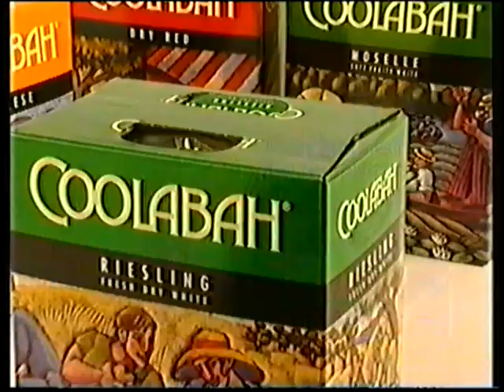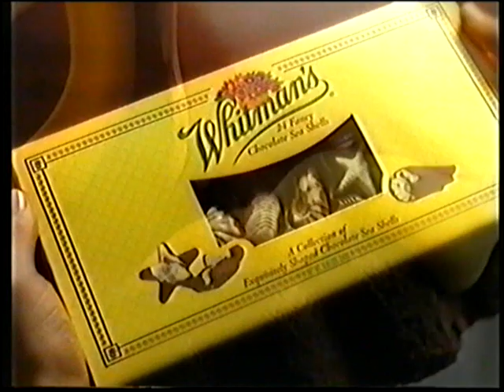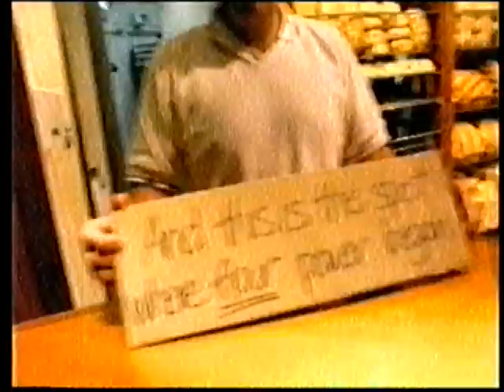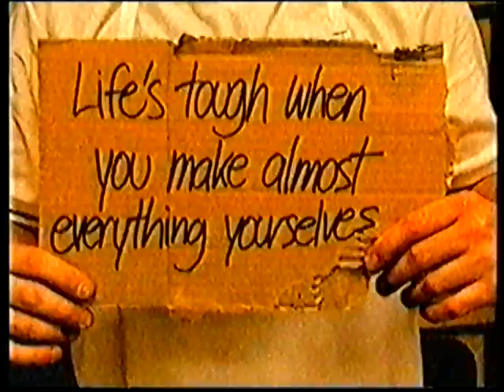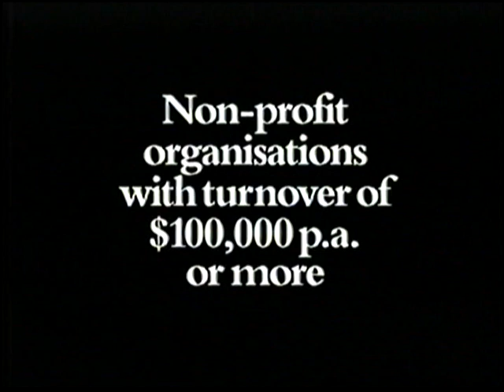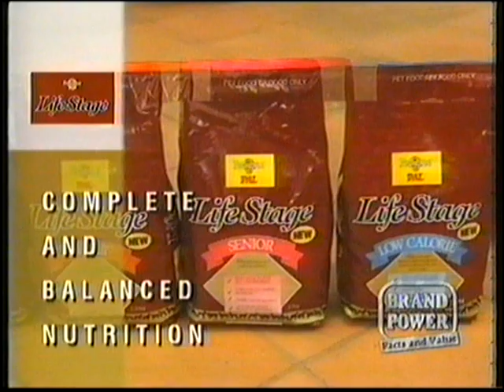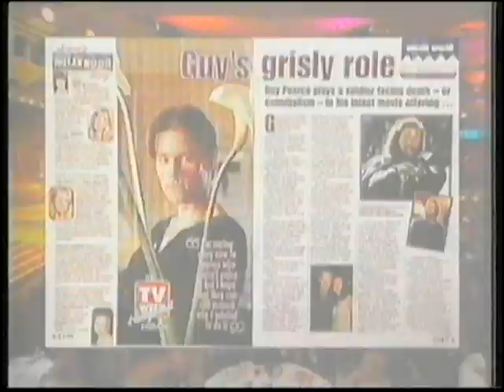Channel 9 Adelaide Commercials 1999 Part 12